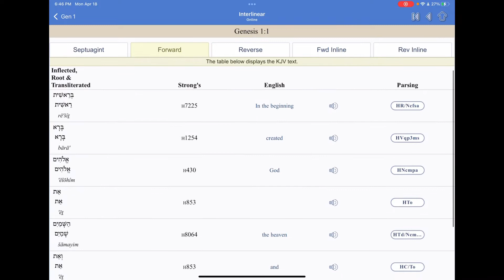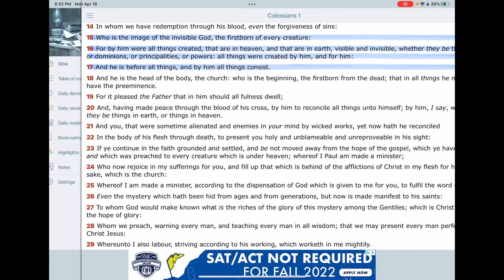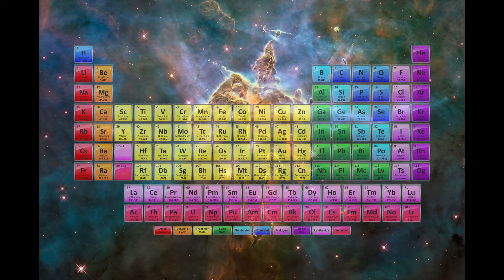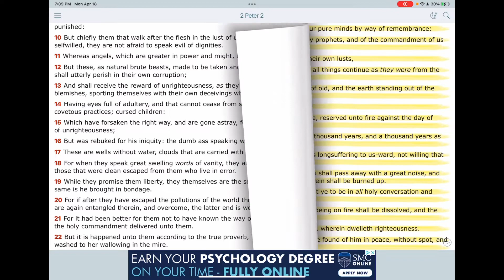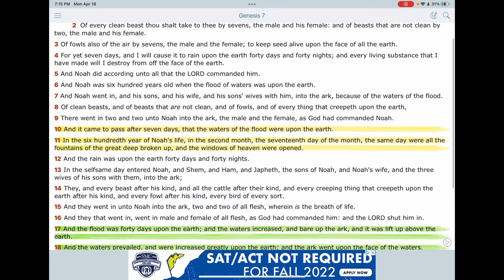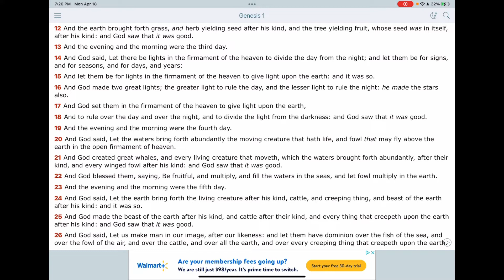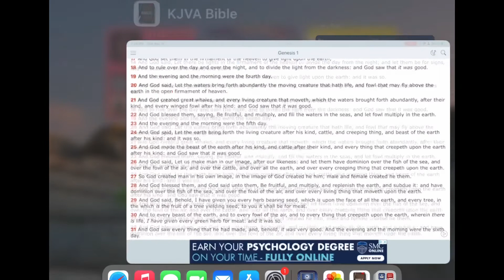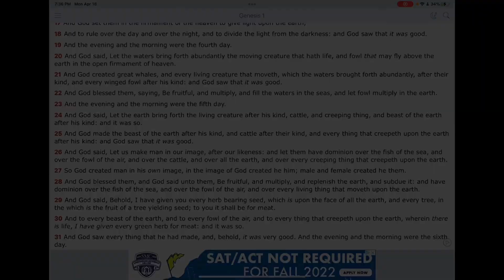Genesis 1 Breakdown